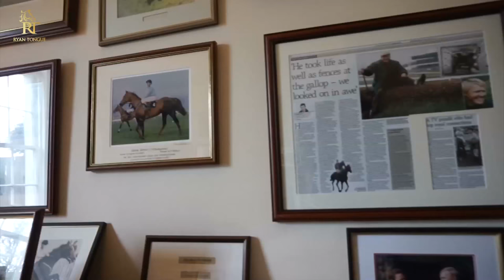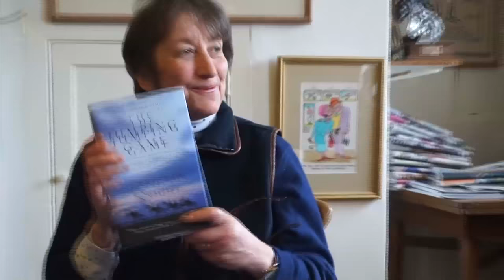Henrietta Knight Interview With Ryan Tongue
I travel to West Lockinge Farm to speak to Gold Cup winning trainer Henrietta Knight.

Henrietta married former three time champion National Hunt jockey Terry Biddlecombe in 1995. Terry died on 5 January 2014. Both were recovering alcoholics.
Among her better known victories were training the triple Cheltenham Gold Cup winner Best Mate, and the Queen Mother Champion Chase winner Edredon Bleu. Both horses also won the King George VI Chase and were owned by Jim Lewis and his late wife Valerie.
Among her other stable stars have been Calgary Bay who won the Dipper Chase at Cheltenham in January 2009, Somersby, who impressed many in the top novice events at the Aintree and Cheltenham Festivals, and Racing Demon, the winner of the Peterborough Chase at Huntingdon Racecourse in 2006 and 2007.
Henrietta announced her retirement from training on 24 May 2012.